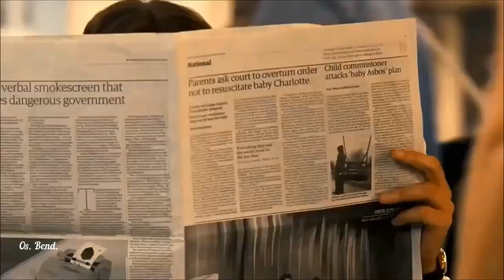Tony Martin (feat. Brian May) - If There Is A Heaven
from the album "Back Where I Belong" (1992)